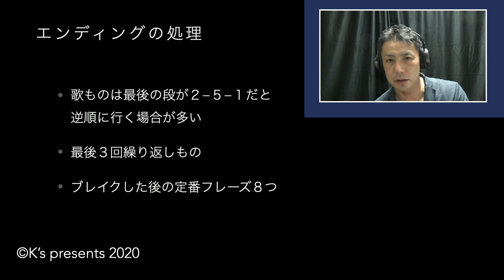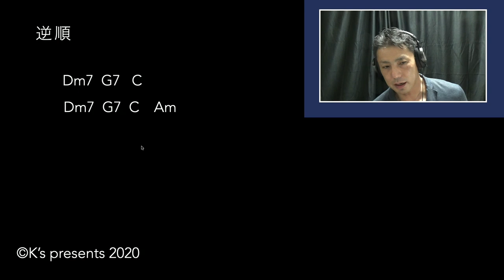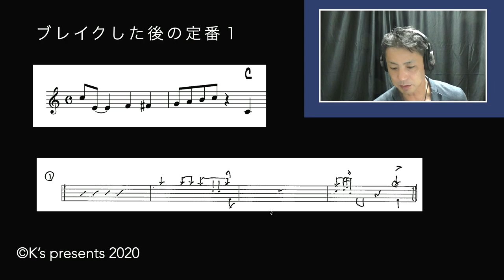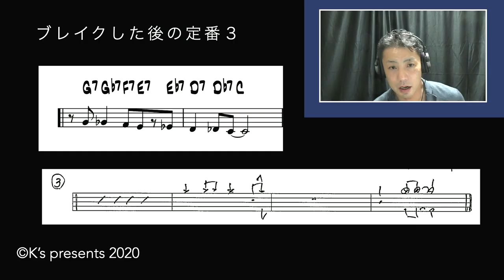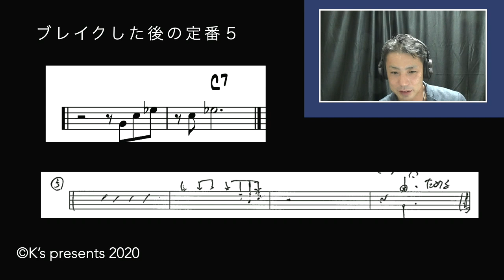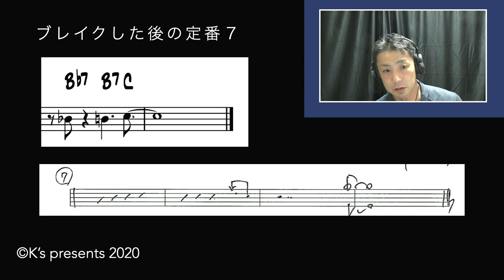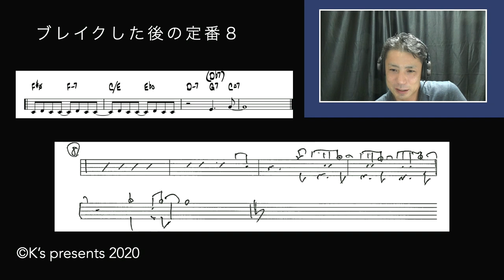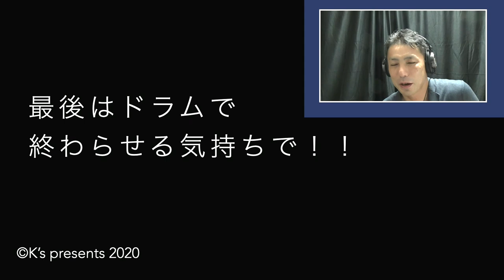ジャズのエンディング定番８種類 ドラム処理方法【ジャズドラム講座】 How to play the drums for the ending of jazz tunes?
ジャズの定番のエンディングを８種類用意して
どのように対処するかを解説しました！

【参考動画】
Splanky (Remix) (1994 Remaster)

ジャズのエンディング定番８種類
ドラム処理のやり方
How to play the drums for the ending of jazz tunes?